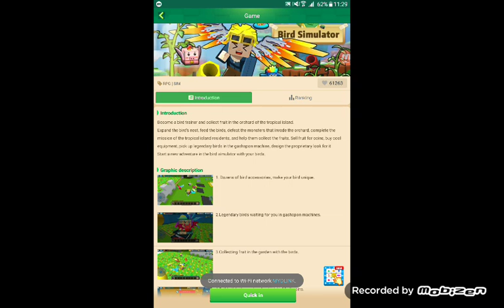Tix In Blockman go Ep 1 Part 1